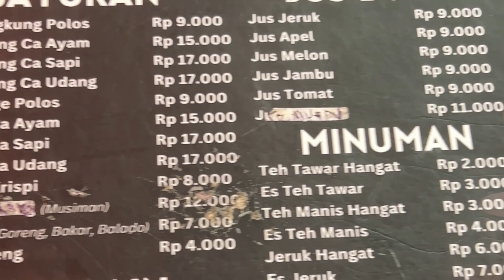Iga Bakar Mas Yono Banyumanik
Iga bakar dengan hotplate yang harganya terjangkau.😊